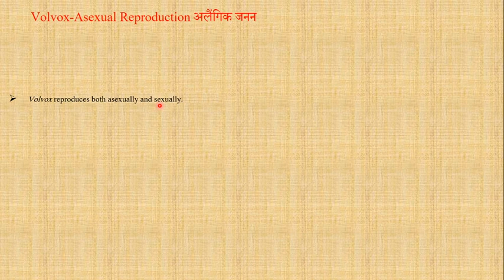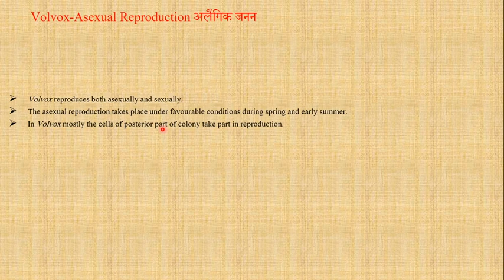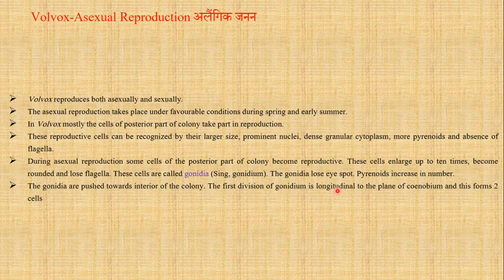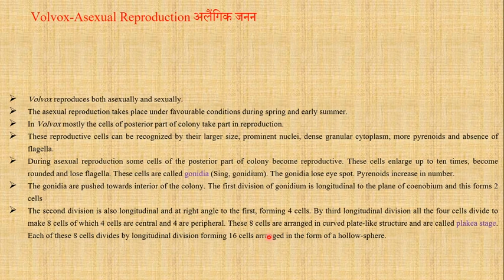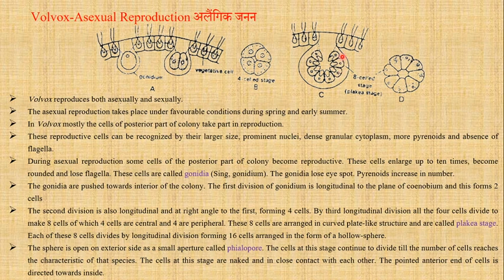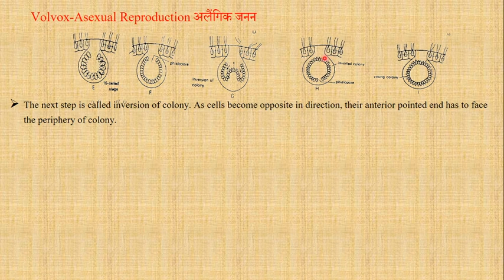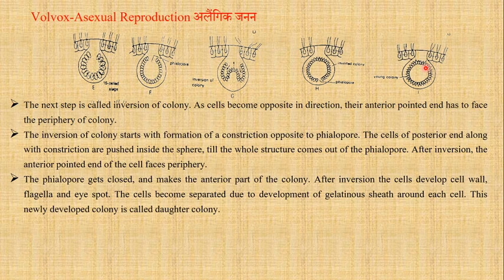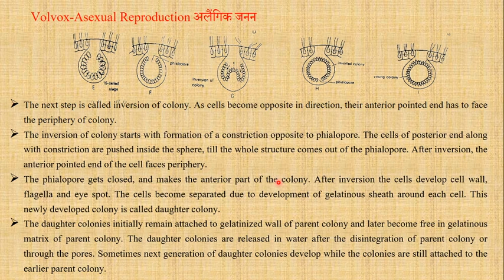Volvox Asexual Reproduction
B.Sc. First Year, paer-1